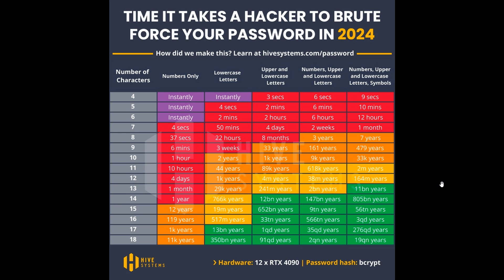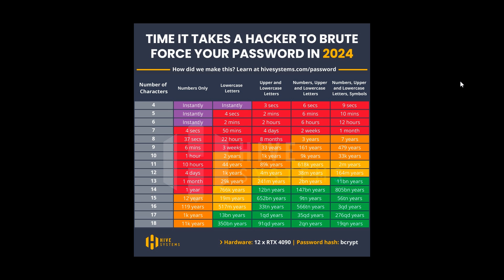Time it takes a Hacker to Crack your Password in 2024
An 8 character password consisting only of numbers can be cracked in 37 seconds.